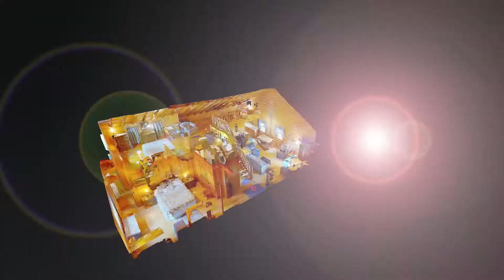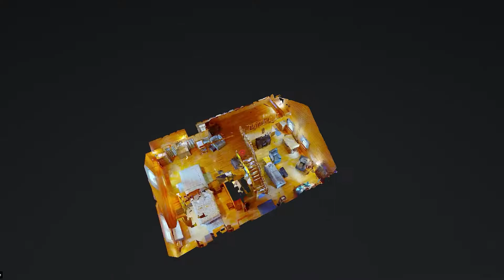360 Video Tour | 7001 Smithfield Avenue | Century 21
We're helping your future homeowners walk thru your listings safely and comfortably right from home!! Check out this Video Version of one of our 360 VIRTUAL TOURS from a listing by Patty Bolin with Century 21 Alliance Realty!

We are a Real Estate Photo & Video Team based out of Spring Hill, FL proudly serving the Central Florida area including Tampa, St Pete, Orlando & Tampa